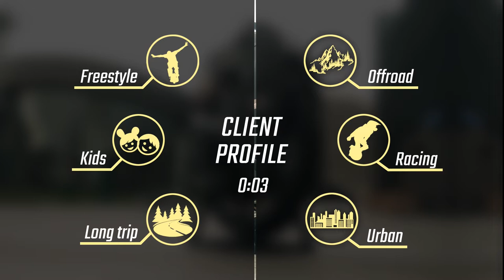Kingsong S18 profile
A short video with electric unicyle profile